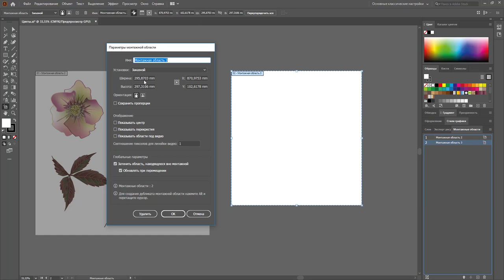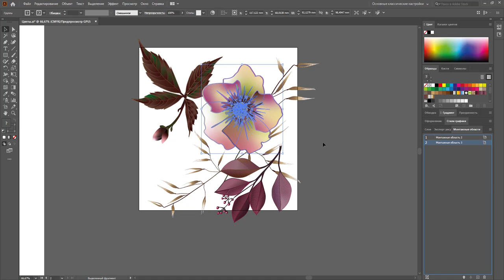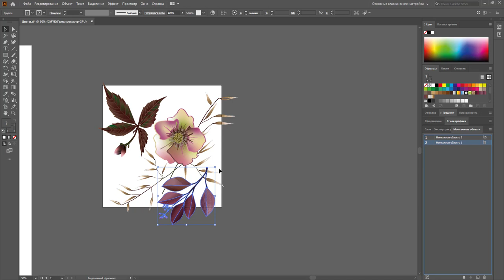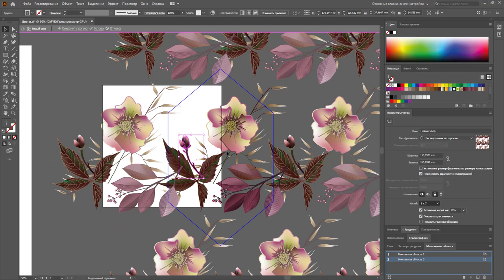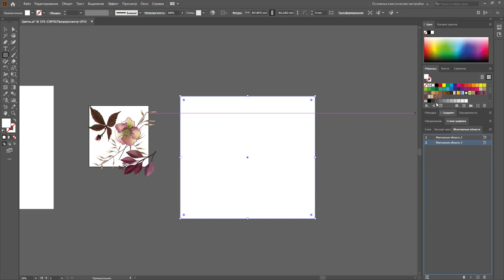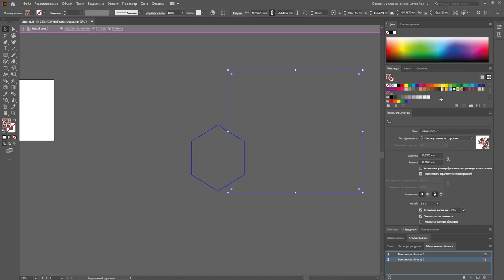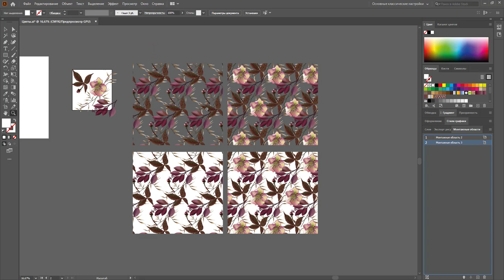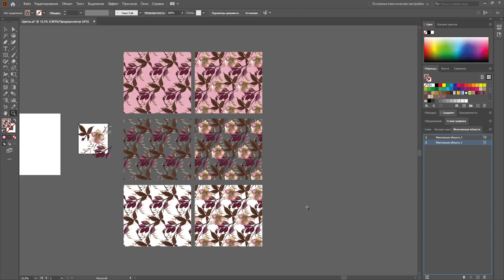Создание бесшовного раппортного принта в Adobe Illustrator (при помощи pattern generator)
Как создать принт в Adobe Illustrator:
-Нам понадобиться набор элементов - в моем случае цветов и листочков
-Формируем композицию
-Используем Верхнее меню- Объект - Узор - Создать
-Редактируем принт под наши цели и предпочтения
-Подбираем фон

Наслаждаемся)